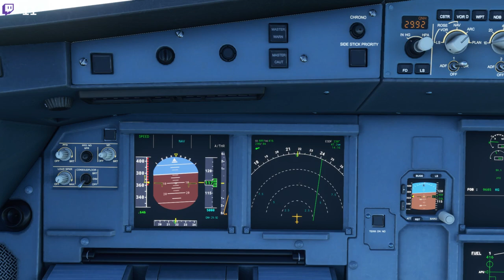Flight Simulator 2020: Airbus till Kallinge